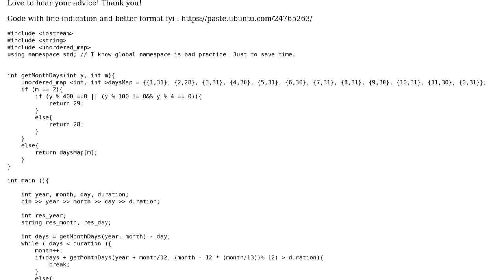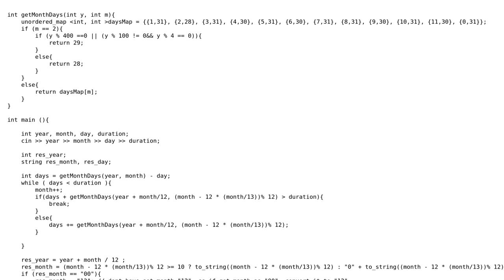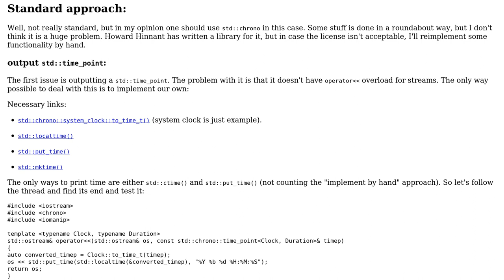Given a date and a duration, calculate the future date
With thanks & praise to God, and with thanks to the many people who have made this project possible! | Content (except music & images) licensed under CC BY-SA | Music | Images & others | With thanks to user Jacqueline P. user Incomputable and the Stack Exchange Network Trademarks are property of their respective owners. You are responsible for your own actions.